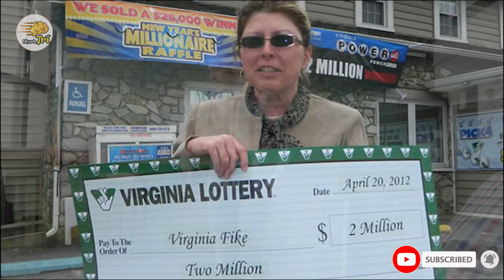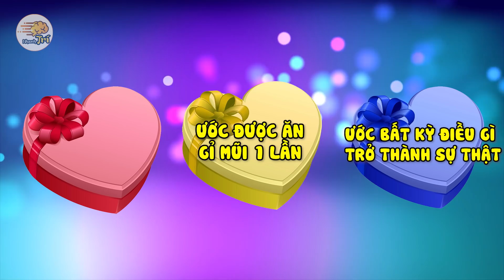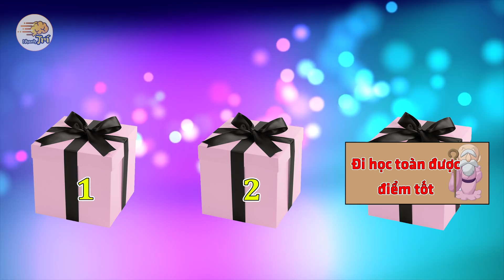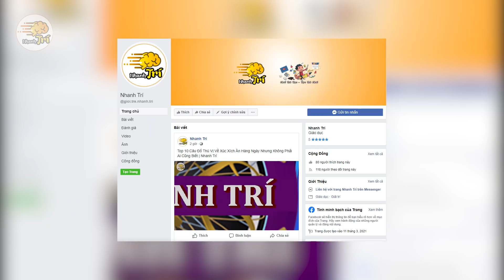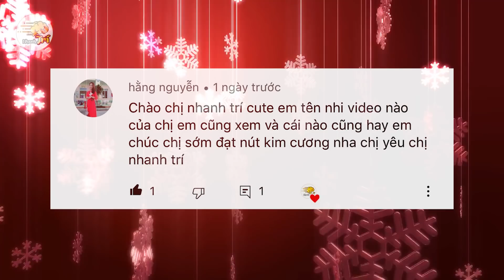10 Câu Đố Thử Thách Sự May Mắn Của Bạn Cùng Trò Chơi MỞ HỘP QUÀ MAY MẮN | Nhanh Trí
10 Câu Đố Thử Thách Sự May Mắn Của Bạn Cùng Trò Chơi MỞ HỘP QUÀ MAY MẮN | Nhanh Trí

Tìm thấy nhẫn vàng trắng nạm kim cương sau 16 năm thất lạc trong 1 lần làm vườn, trúng xổ số hàng triệu đô la , tương đươg hơn 22 tỷ đồng chỉ trong 1 ngày,vvv….bạn đang nghĩ mình chém gió ư, no!! đó là những trường hợp vô cùng may mắn từng có thật trên thế giới,vậy còn bạn?? đã bao giờ bạn tự hỏi rằng: bản thân mình có phải là người gặp may mắn hay chưa??? chiếc video giải mã hộp quà bí ẩn ngày hôm nay, là cơ hội có 1 0 2 để bạn kiểm tra mức độ may mắn đây! ok , let’s go
cấp độ 1: may mắn tự rơi vào đầu
1/ Hoàn toàn không phải giống bất kỳ 1 lần gặp may mở quà nào của bạn trước đây đâu nha!! ở đây bạn mà không tinh mắt để tự tìm may mắn thì chỉ có xịt thôi!
 quan sát kỹ nhá, hộp thứ 1 có kim cương, nhưng mình sẽ đảo chỗ của nó!! sau khi đảo xong , bạn nào nhanh chóng đoán ra vị trí của viên kim cương đó rất có thể bạn sẽ giàu ú sụ trong tương lai
2/ chúc mừng ,chúc mừng , tuy nhiên thì mức độ đánh tráo của thử thách vận may đầu tiên quá là tầm thường, bạn may thôi, cơ hội thứ 2 này vừa bất ngờ vừa choáng ngợp hơn cơ!
chuẩn bị nhá, mình sẽ cho bạn biết trước hộp 3 có quà là 1 tấm vé hóa thân vào búp bê trong squid game, nhưng sau khi đảo bạn có đoán ra được hay k thì tùy thuộc vào bạn đó nhá!
3/ ở hộp 2 này đang có 1 tấm vé tham gia vào làm nhân vật bạn thân của doremon! có ai là fan của doraemon ở đây k cmt doraemon và quan sát cho kỹ nhá!
CẤp độ 2: thông minh xinh đẹp chưa chắc gặp may
4/ hmm ,bơi bất ngờ đấy,  k phải là đánh tráo vị trí hộp quà nữa mà cả 3 đều quà, cái này khoai lắm, cả 3 đều ẩn chứa 1 cái gì đó, nhưng chỉ có 1 cái xịn nhất là may mắn thôi, cẩn thận iq 2000 cũng đen thùi lùi đó
5/ người thông minh thì k đi đâu mà phải vội các bạn nhở, k biết bí mật sau các hộp quà này là gì đây!!
mình chọn số 2 luôn k nói nhiều, còn các bạn đấy?
6/ HỘp quà xanh đỏ tím vàng này có gì đây! mình k hề được tiết lộ trước luôn ,cảm giác cái mình làm ra mà k giải quyết được, ôi nó cay….mình mạnh dạn chọn số 2 ….
7/ Nhưng cũng đừng vội buồn bã, sau bao cố gắng thì thần may mắn sẽ mỉm cười với bạn ở lần này, tin mình đi, bỏ lỡ ráng chịu nha!
8/ tiếp đến ,nếu bạn mở trúng hộp quà may mắn này, khả năng cao bạn đang mong được đồ chơi gì thì sẽ được như ý món đó luôn!
9/ Bạn sẽ vui hết nấc nếu đi ăn có người bao chứ?? điều đó có thể thành công, nếu như bạn chọn được 1 hộp quà rủng rỉnh nhất dưới đây!! quan sát kỹ nhá, hộp 1 có bộ máy bay đồ chơi điều khiển từ xa siêu xịn xò
10/ trùm cuối , không có lựa chọn buồn bã, vừa ý hay vui sướng tột cùng đâu, chỉ 1 cơ hội duy nhất quyết định ai mới xứng đáng được thần may mắn nhập đây